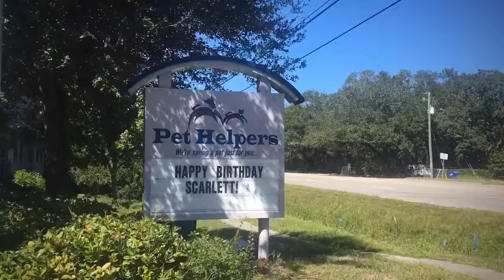Entertaining the kids for FREE in Charleston SC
How to Entertain the kids for FREE in Charleston SC on the weekend